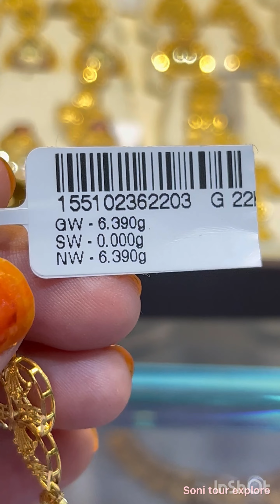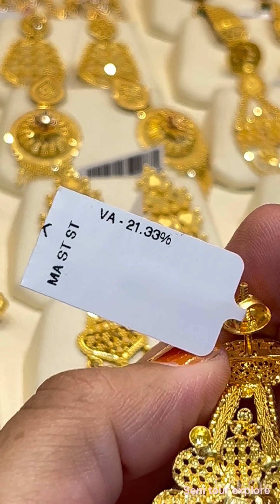Kalyan jewellers gold earrings/latest gold earrings/daily wear gold earrings